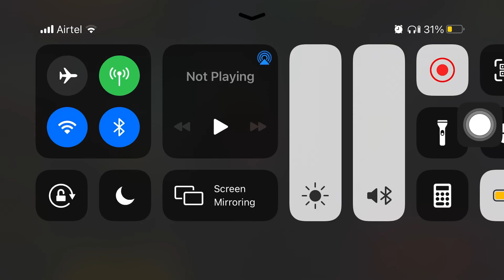Zombie 🧟‍♂️ shooting game 3D sniper kills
Zombie Frontier4 is latest established sequel of the zombie frontier series, it is a classical first-person zombie shooting game. Players can collect materials, blueprints to forge weapons, fight off mutated BOSSes, come and experience the feel of a real apocalypse and watch those zombie limbs explode.
Game features
[Infinite Number of Apocalypse Challenges]
You will encounter zombies hiding in the dark corners of the game, pouncing zombies dogs, tentacled zombies which can stand up even after their heads have been shot off, there are also Lickers, Roadblockers, Chargers and other mutated zombies, there is also the "Mother Worm", the ultimate warped combination of all zombies and last, but not least there are General Simmons and other mutated zombies in your path.
[The One and Only Gun Strategy]
A unique skill is involved in the use of every gun. You can choose to master the pistol and shoot their vulnerable areas; you can decide to carry two automatic rifles; and suppress them by spraying them with bullets; you can also select the shotgun, where you'll load a round and fire a round and blow anything up that comes near you. Besides that, there are also grenades, which can be used in certain areas, sniper rifles and other heavy artillery for certain tactics.
[Unrivaled Battlefield Experience]
You'll need to kill your way out of ambushes in the snow, deserts and caves, you'll find yourself on top of a skyscraper with nothing but a sniper rifle, you'll have to take them out with a reaper rifle out in the middle of a bridge. You'll be challenged to the max in event stages and compete sometimes with other survivors. There are also classical hospitals, cars, prisons, factories, islands and more, that are waiting for you to be explored.
[Self-Sufficiency Growth System]
Anything from weapon upgrades to weapon modifications or new weapon installments to selecting armor suits all contribute to the diversity of the game, First Aid Kits, Adrenalines and other consumable items can also be purchased along the way. These are all your resources for survival.
[Connecting with Other Players]
Find more survivors, interact with others or compete with others. Just remember that you're not alone in this game.